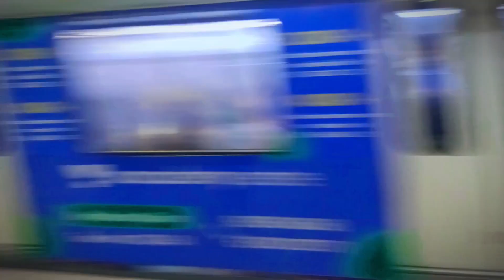Unveiling the Hidden Depths: The Mysterious Underwater Metro of Kolkata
Exploring the Hidden Depths of Kolkata | Underwater Metro Adventure

Description:
Hey everyone! Today, I'm taking you on an exciting underwater adventure in the heart of Kolkata. Join me as we dive deep into the hidden depths and explore one of India's most unique transportation systems - The Underwater Metro!

Get ready to witness breathtaking views and experience a thrilling journey like no other. We'll be diving beneath the surface, uncovering fascinating facts about this engineering marvel while capturing stunning visuals along the way.

As we descend through crystal-clear waters, you'll get a firsthand look at how this innovative metro system seamlessly integrates with Kolkata's vibrant cityscape. From bustling stations adorned with captivating artwork to sleek trains gliding effortlessly through tunnels – it truly is a sight to behold.

But that's not all! Throughout our expedition, I'll also share intriguing stories behind its conception and construction process from local experts who have witnessed its transformation over time.

So whether you're an avid traveler or simply curious about urban infrastructure projects around the world, make sure to hit that subscribe button so you don't miss out on any upcoming adventures!

Join me as we embark on this extraordinary journey together – let’s dive into history and discover what lies beneath in "Exploring the Hidden Depths of Kolkata | Underwater Metro Adventure"!

our queries
Kolkata vlog
kolkata vlog
kolkata vlogger
kolkata vlog foreigner
kolkata vlog video
kolkata vlog hindi
kolkata vlog tamil
kolkata bloggers
kolkata vlog malayalam
kolkata vlog food
underwater
underwater waterfall
underwater waterfall mauritius
underwater train
underwater metro in kolkata
underwater dwarka_
underwater suit on
titanic underwater footage
submarine underwater footage
dwarka underwater real video
implosion demonstration underwater
underwater metro
underwater metro
underwater metro trial run
underwater metro train
underwater metro train in india
underwater metro in india
underwater metro train in kolkata
underwater metro in world_
underwater metro in kolkata_ reaction
underwater metro in japan